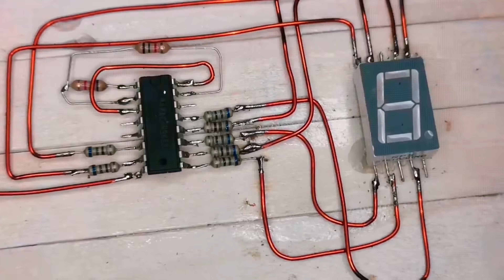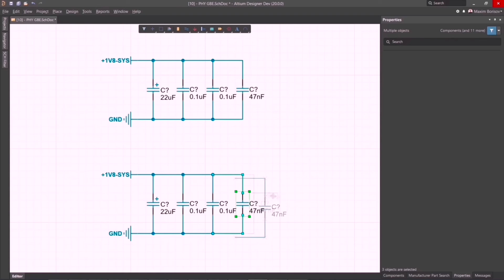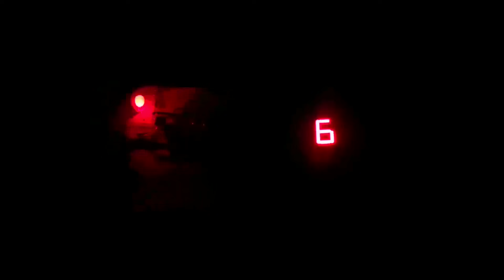ENTEGRELER İLE YAPILMIŞ 3 MUHTEŞEM PROJE BİR ARADA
PCB Çizim Programı
Altium Designer'ın ücretsiz deneme sürümünü edinin: